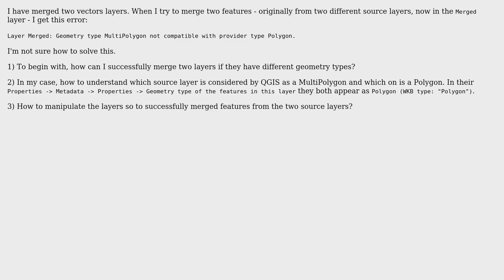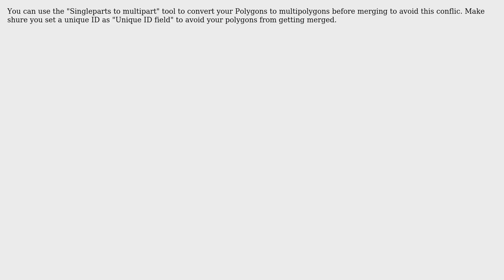GIS: Compatibility error (multipolygon - polygon) when merging two features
With thanks & praise to God, and with thanks to the many people who have made this project possible! You are responsible for your own actions.